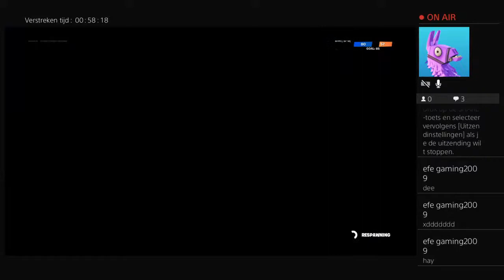wij gaan weer random live.